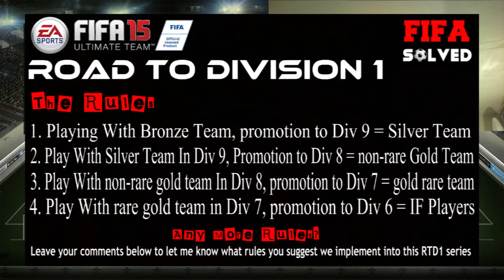FIFA 15 Road To Division 1 | EP2 Frustration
So this is the second episode of our FIFA 15 Ultimate Team Road to Division 1 series and it's entitled frustration for one reason only. If you like videos or RTD1 episodes where the player gets extremely annoyed and frustrated then this is the video for you.

Playing with an all bronze team is very difficult and the players move so slow and i don't really get the best of luck from these round of games i played in this ep. Check out me getting extremely angry at how bad our luck was in these matches.